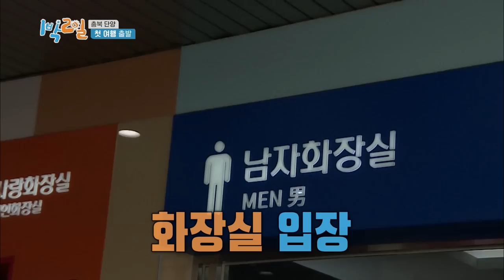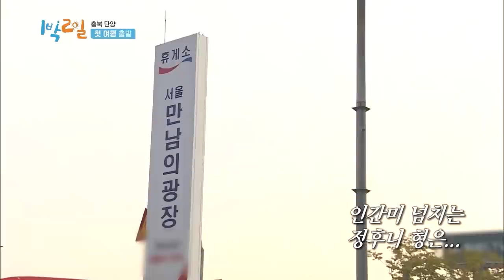The effects of fish sauce coffee🐟☕️ Dindin drank three cups of this? [2D1N LEGENDARY] | KBS WORLD TV